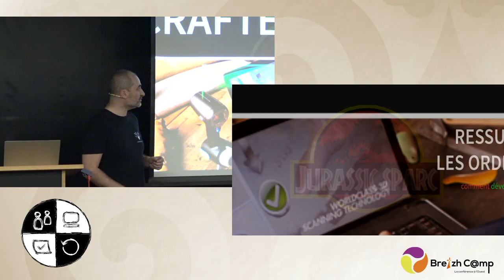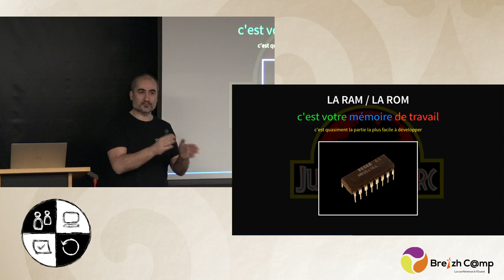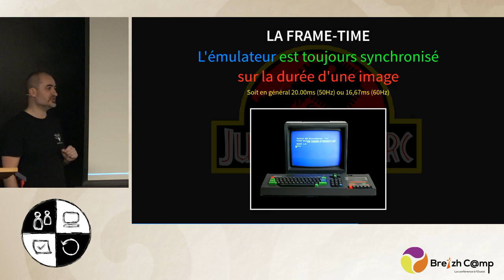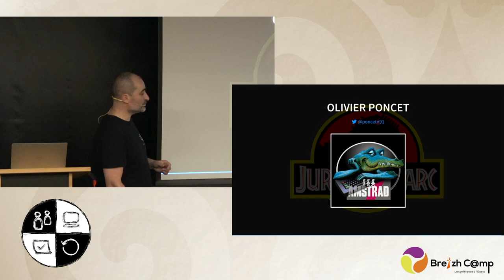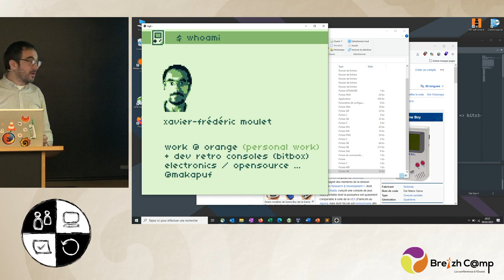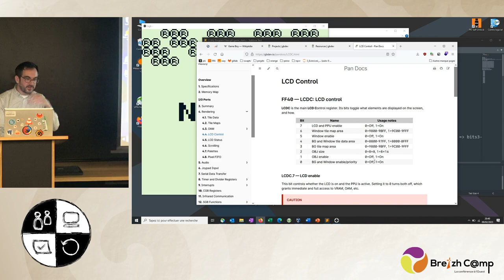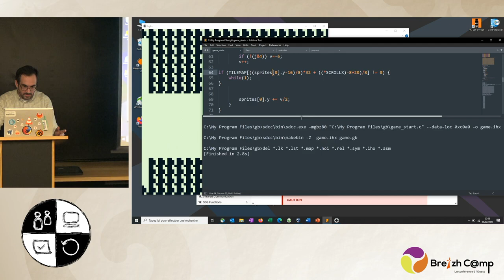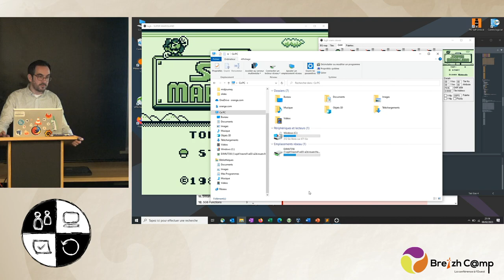[SC] Emulateurs et rétrogaming - Olivier Poncet - Xavier Moulet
Ressuscitons les ordinosaures
A l'heure de la virtualisation à gogo où nous utilisons des machines virtuelles et conteneurs à tour de bras sur nos machines de guerre, rappelons-nous que cette pratique, l'émulation de matériel, est issue de la mode du retro-computing qui fit fureur à la fin des années 90, dont le seul but était de faire revivre les ordinosaures des années 70 et 80 pour une poignée de passionnés ... et aussi afin de sauvegarder un patrimoine technologique des débuts héroïques de l'informatique.
Mais d'ailleurs ... Comment développe-t-on un émulateur d'ordinateur ?

Ce talk va nous plonger dans les méandres de l'émulation et permettra de faire la lumière sur l'exigence de cette pratique ... Du reverse-engineering à la simulation de matériel, nous découvrirons le parcours du combattant du codeur et différentes techniques pour émuler correctement une machine, en prenant notamment comme exemple mon projet d'émulateur d'Amstrad CPC, « XCPC ».

Ce talk sera donné par Olivier Poncet : Geek, ex-nerd repenti, je code, je teste, je bricole, je soude et parfois fait sauter les plombs. CTO et spécialiste du magiciel, je suis aussi libriste dans l'âme et très impliqué dans le mouvement des logiciels libres.

Créons un jeu pour une console puissante
Il est parfois difficile de rester à la pointe de la technologie en matière de développements de jeu vidéo. Open Worlds, 4K, RTX, raytracing temps réel ... Je vous propose de vous remettre à la page en explorant ensemble comment créer un jeu Gameboy, en explorant la machine et son architecture, les outils disponibles, et en réalisant en une grosse demi-heure ensemble un jeu sur cette machine de pas moins de 0,000008 GB de RAM grâce à un émulateur. Nous écrirons du C de bas niveau sans SDK mais que cela ne vous rebute pas, cela restera très simple !

Ce talk sera donné par Xavier Moulet